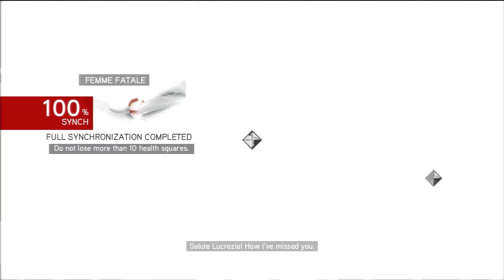AC Brotherhood HD Walkthrough Part 17 - Ladies' Man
Sequence 4: Den of Thieves
Memory Completed
- Femme Fatale (100% [Full] Sync)